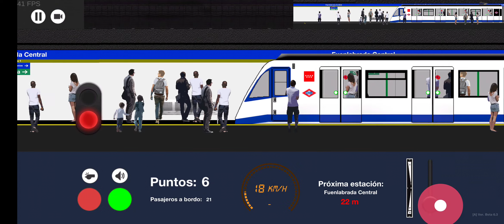Metromadrid2D, linea 12 completa (parte 2 de 3)